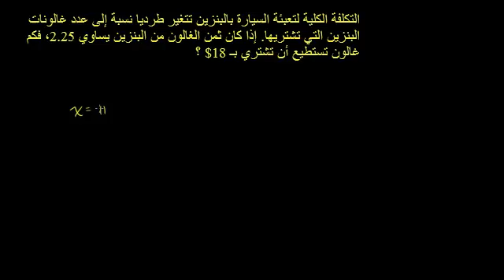التغير المباشر 1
Direct Variation 1
يتناول هذا الفيديو مسألة توضح معنى التغير المباشر وحل لمعادلة خطية
شكر خاص لمؤسسة شركاء في التنمية المستدامة -- فلسطين